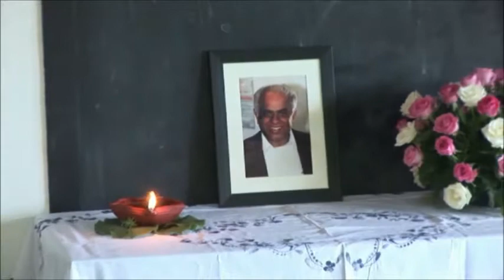Rev Dr K.C. Abraham: A tribute by Dr C.T. Kurien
Rev Thomas John reads out a tribute to late Dr K.C. Abraham penned by well known economist and former director of Madras Institute of Development Studies Dr C.T. Kurien